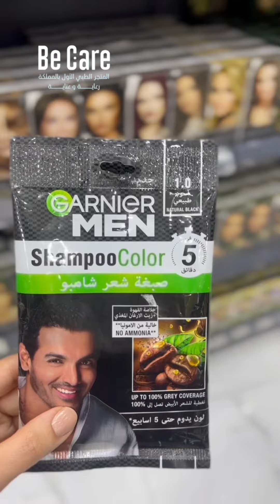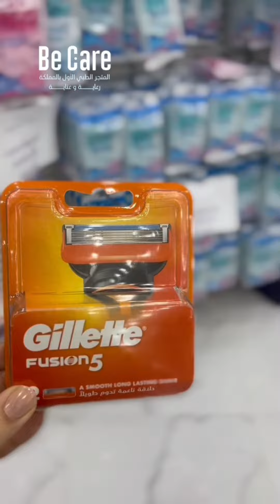اهم منتجات العناية للرجل 🧔🏻‍♂️💁🏻‍♂️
بي كير اول معرض يضم منتجات العناية واجهزة ومستلزمات طبية 🤍
زوروا معرضنا أو اطلبوا من موقعنا او واتس اب ونوصلكم في اي مكان في المملكة 🇸🇦